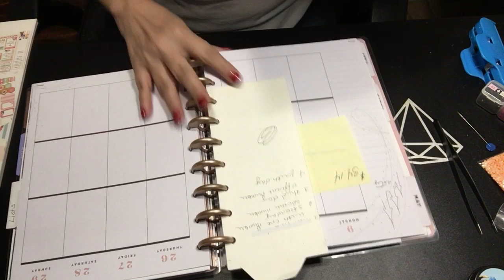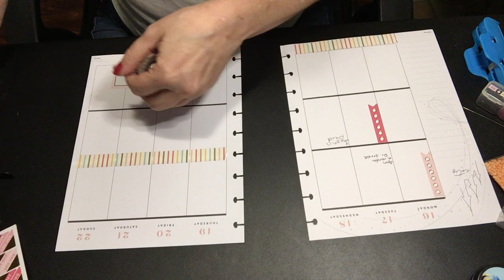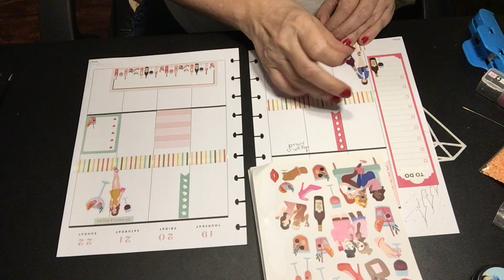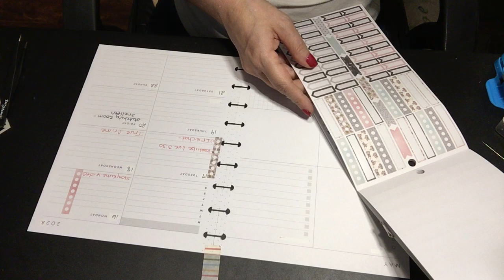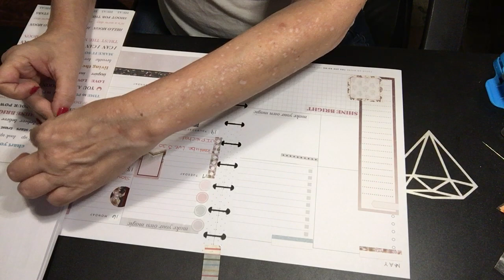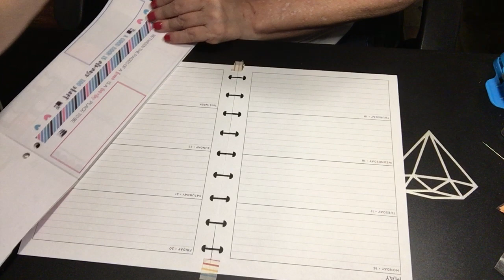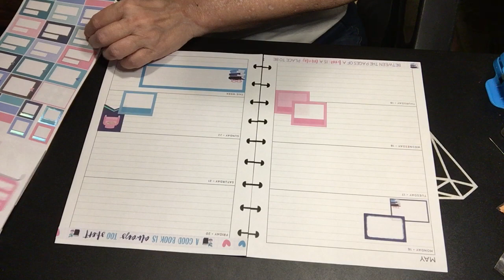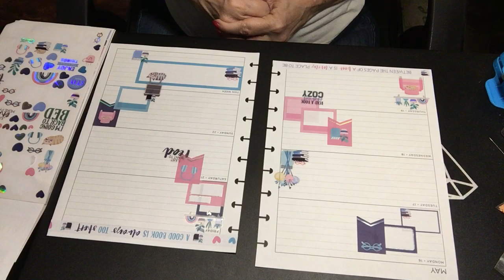Plan with me-Happy Planner-May 16-22, 2022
My Wish list from Amazon

Drafting table that I use:

$jennifer4893

Also if you want to send fan mail:

Jennifer Wall
1016 Fairgound Drive
Apartment 9

If you live on the East Coast of the US and cross stitch: